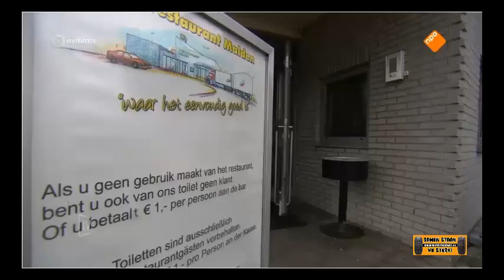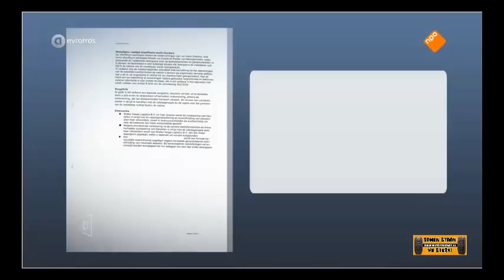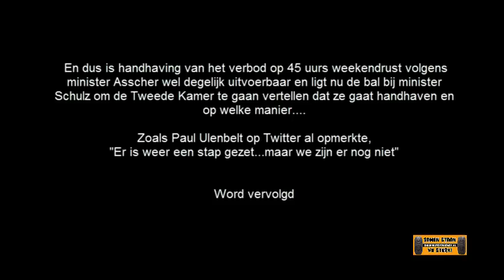Een Truck is geen tent, een cabine geen caravan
Reportage van 1Vandaag en van het debat tussen Minister Asscher en Paul Ulenbelt van de SP over de weigering van Minister Schulz om de motie van de Tweede Kamer ter handhaving van het verbod om de 45 uurs rust in de cabine door te brengen.